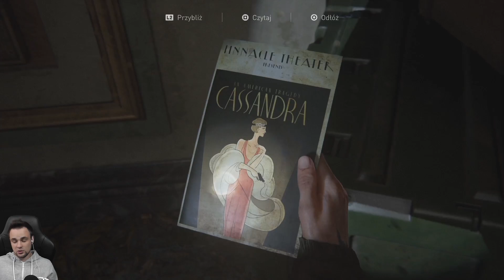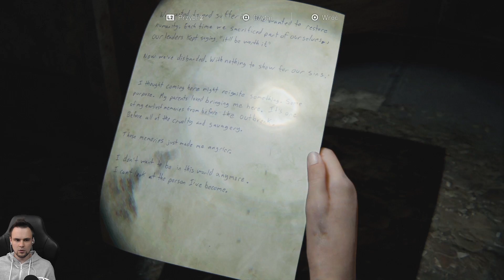LOT NA KSIĘŻYC? [#9] The Last of Us: Part II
Zagrajmy w The Last of Us: Part II
Let's Play The Last of Us 2